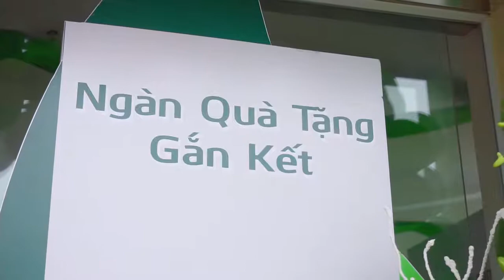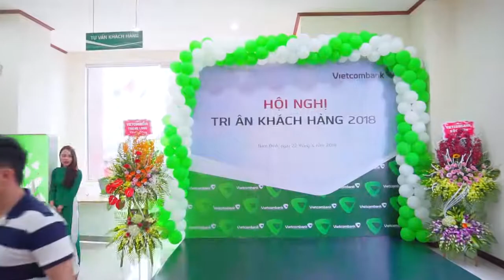Phim Sự kiện Ngân hàng VIETCOMBANK Nam Định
Ngân hàng ngoại thương có tổng cộng 4 chi nhánh và phòng giao dịch được đặt trên 3 quận huyện của Tỉnh Nam Định. Các chi nhánh và PGD của Ngân hàng ngoại thương tại Nam Định tập trung ở Thành Phố Nam Định có 2 địa điểm, Huyện Ý Yên có 1 địa điểm, Huyện Hải Hậu có 1 địa điểm.

Production House   : Công ty TNHH Truyền Thông và Sự Kiện SAM
Client                         : Ngân hàng VIETCOMBANK Nam Định
Chịu trách nhiệm SX : Ms Đông Dương
Đạo diễn                     : Nguyễn Tiến Mạnh
Trợ lí đạo diễn            : Đông Vũ
D.O.P                           : Đặng Hà
Tổ chức sản xuất      : Kiều Dung
Biên tập - sáng tạo   : Quyên Trần
Dựng hình - VFX        : Nguyễn Tiến Mạnh
SAM Media tự hào là đơn vị chuyên nghiệp & chuyên sâu trong lĩnh vực:

01. Sản xuất Phim quảng cáo Truyền hình - TVC,
02. Phim diễn họa kiến trúc 3D
03. Phim doanh nghiệp
04. Sản xuất Viral Video
05. Tổ chức sự kiện, quay phim, hội nghị, hội thảo
06. Booking truyền hình (TV, Radio, LCD, Billboard)

Đồng hành cùng hàng trăm thương hiệu lớn và uy tín, SAM Media đã xây dựng nhiều chiến dịch & sản xuất hình ảnh phim chuyên nghiệp và thành công.

SAM Media trân trọng đồng hành trên chặng đường phát triển của mọi doanh nghiệp!
Hotline           : 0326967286/ 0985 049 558
Address         : 24A/6 Vũ Hữu, Thanh Xuân Hà Nội.